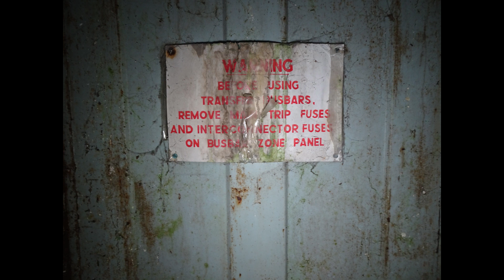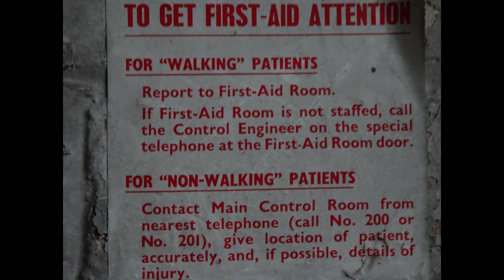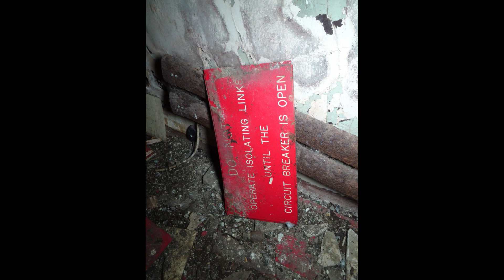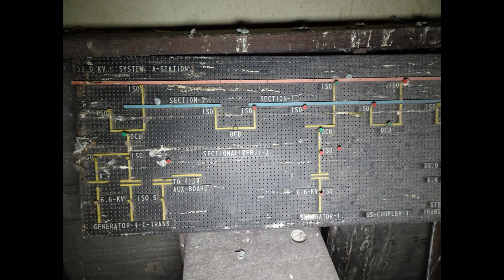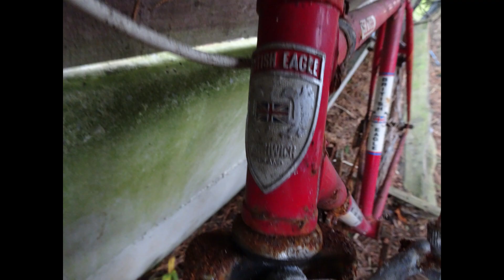THE ABANDONED SUBSTATION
All I can say about this explore was that it was an old substation in Manchester.

This was quite a dangerous explore, as the window was above a big drop with glass all over.

The building was empty and all the things inside were gone and the pigeons  were every where and their shiz was all over!!  There were also little nests with eggs in.  It was not a nice place.

Thanks for taking the time to look at my video.